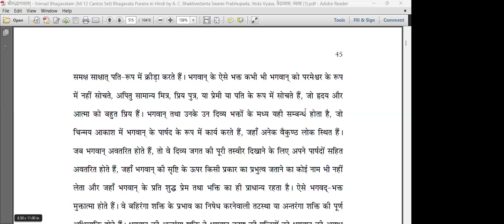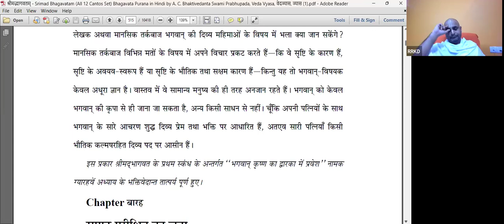SB -1.11.39 | HG Rasaraj Krishna Dasa | स्कंद -1, अध्याय-11 भगवान कृष्ण का द्वारका में प्रवेश